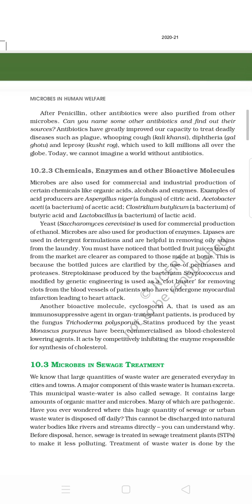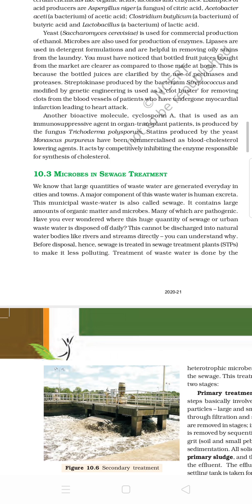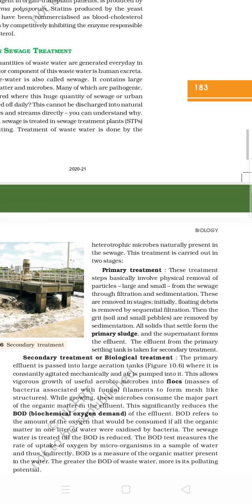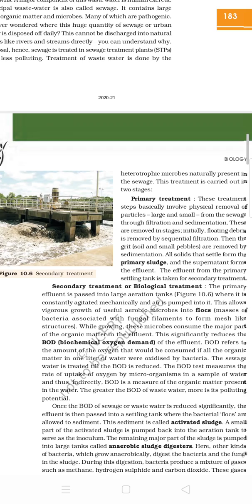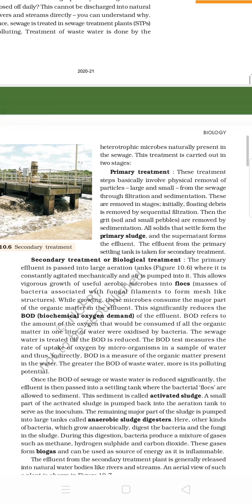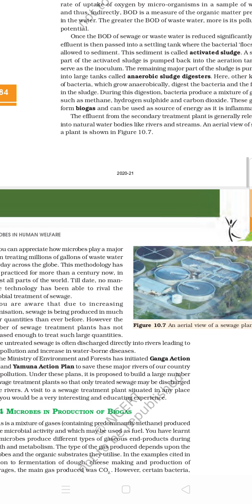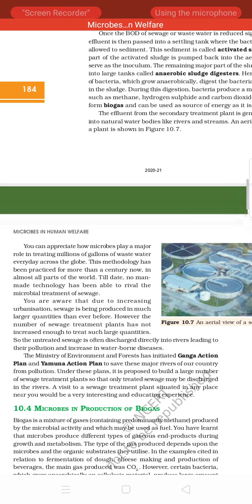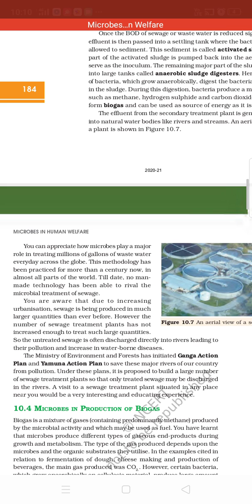Sewage water treatment pi microbes for 12th class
Microbes in human welfare vedio 3